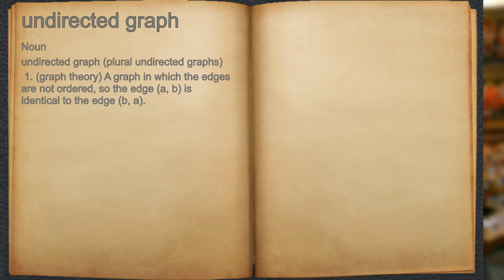What does undirected graph mean?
A spoken definition of undirected graph.

Intro Sound:
Typewriter - Tamskp